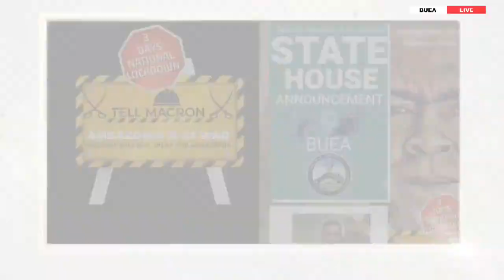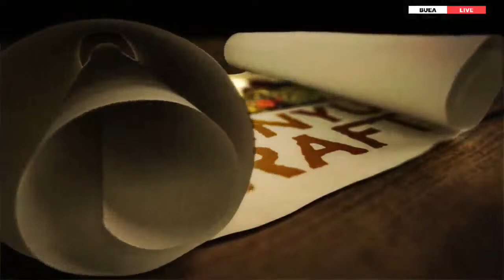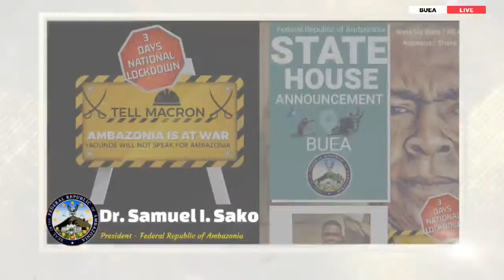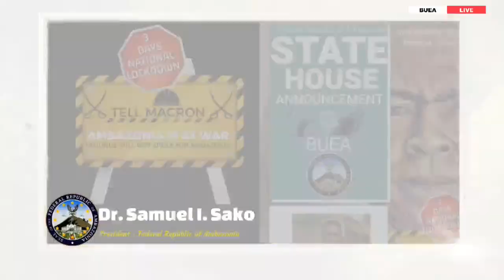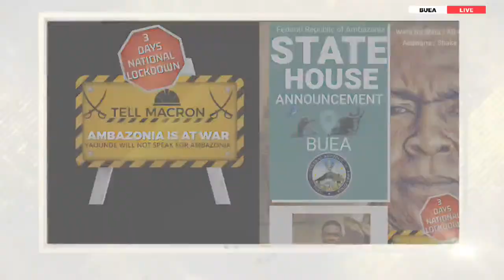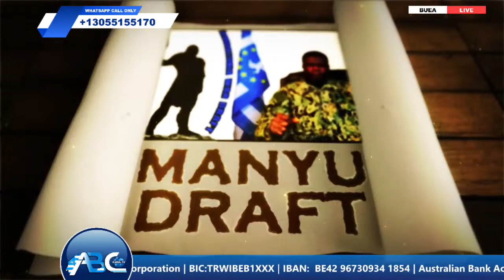WHO KILLED FMA OF LEBIALEM? UNCOVERED WITH TARH PADDY KING